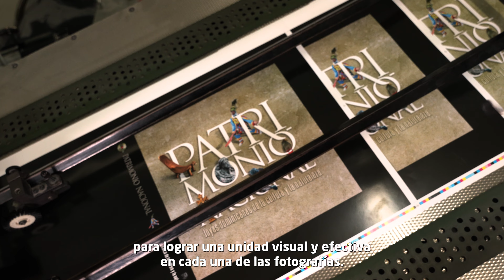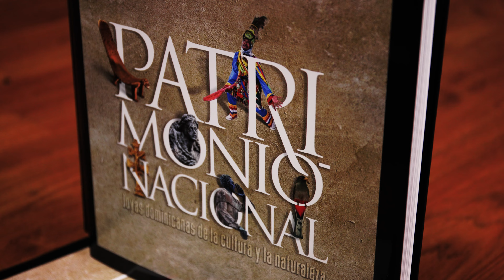Video Presentación Libro Patrimonio Nacional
La esencia de nuestra identidad es palpable en cada página de la publicación "Patrimonio Nacional. Joyas dominicanas de la cultura y la naturaleza”.

La visión creativa de Víctor Siladi, destacado fotógrafo y diseñador gráfico, fue fundamental en la construcción visual de este proyecto. Él seleccionó cuidadosamente cada imagen que integra este proyecto editorial.

Aquí nos comparte de manera detallada la labor realizada, no solo por él, sino también por cada fotógrafo y diagramador que contribuyó al proceso de producción, dando vida a las 300 páginas de este libro.

Te invitamos a ser parte de esta historia que celebra nuestra herencia y nos invita a proteger nuestro legado. Conoce más en Popularenlinea.com/patrimonionacional